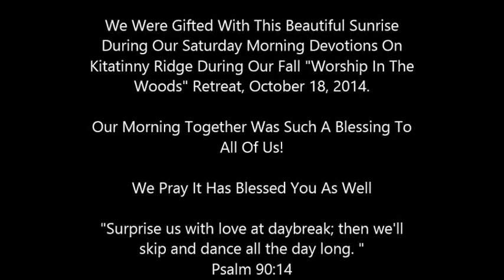Sunrise- AM Worship 10/18/14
This was such a blessing to us as we praised the Lord!